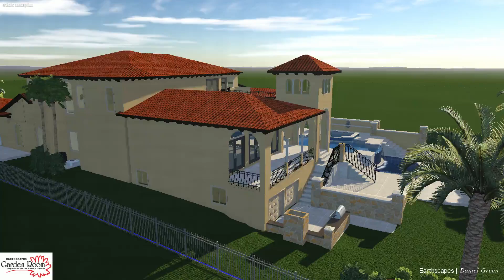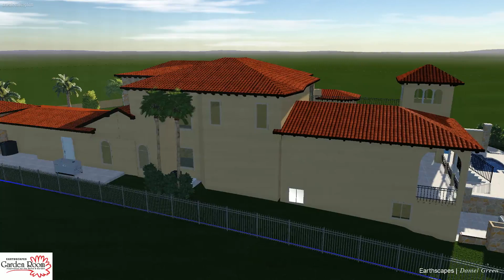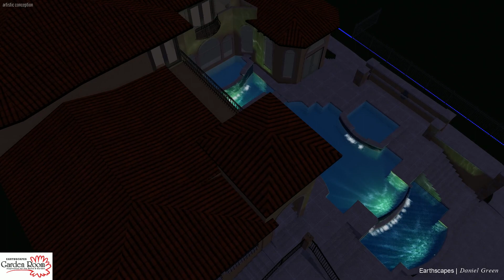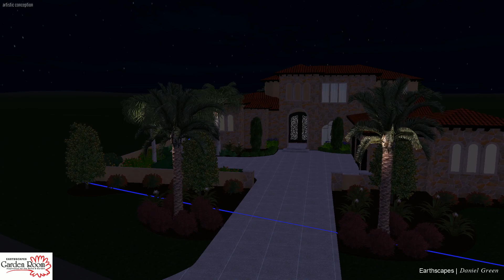Vip3D - 3D Swimming Pool Design Software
3D Rendering By Earthscapes GardenRoom